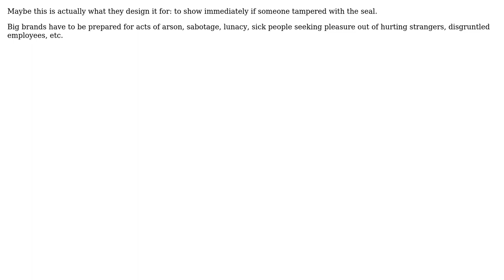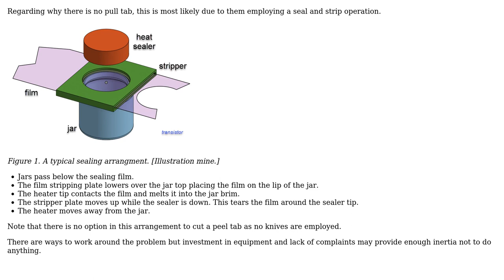Why do Nescafe's (and others'?) instant coffee jars have an inner seal with no "grip" for easy...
Engineering: Why do Nescafe's (and others'?) instant coffee jars have an inner seal with no "grip" for easy removal?

With thanks & praise to God, and with thanks to the many people who have made this project possible! | Content (except music & images) licensed under CC BY-SA | Music | Images & others | With thanks to user Wasabi user Transistor user Roosevelt user kamran and the Stack Exchange Network Trademarks are property of their respective owners. You are responsible for your own actions.